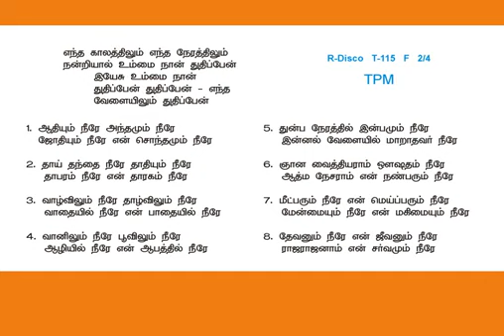Entha kalathilum entha nerathilum